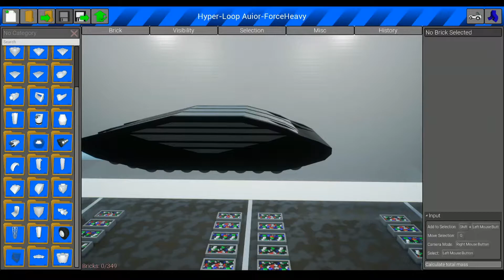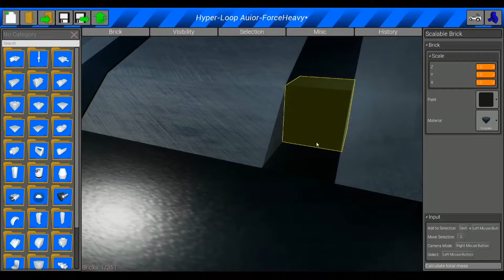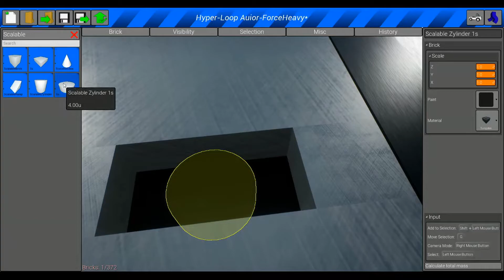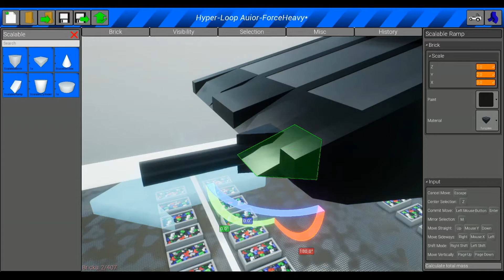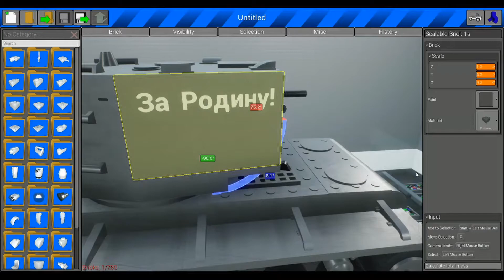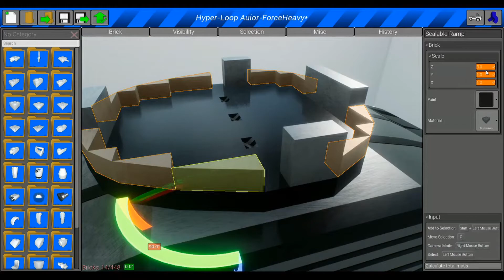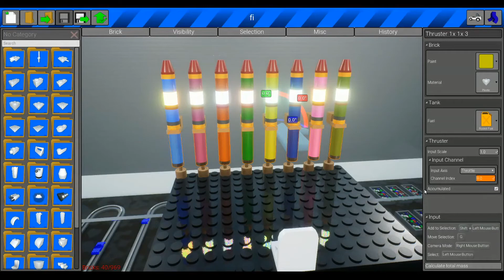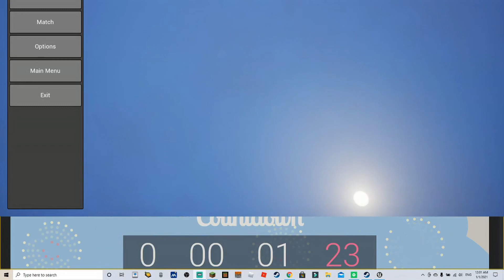new yhears stream yaaaaaaaay (Stream Vod)